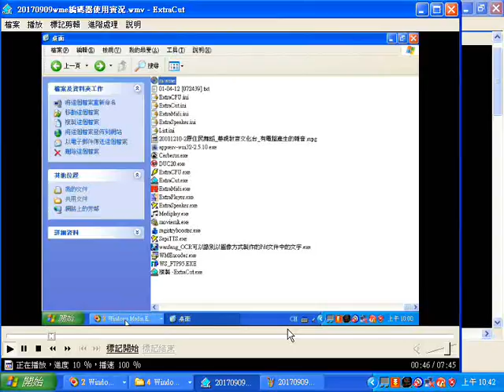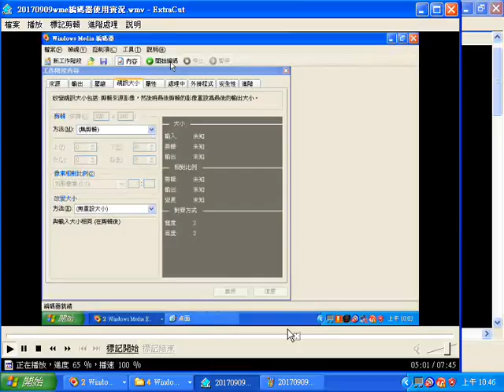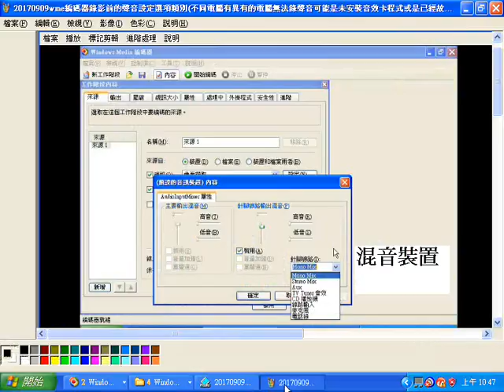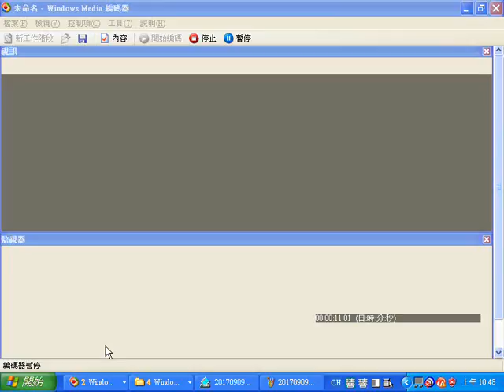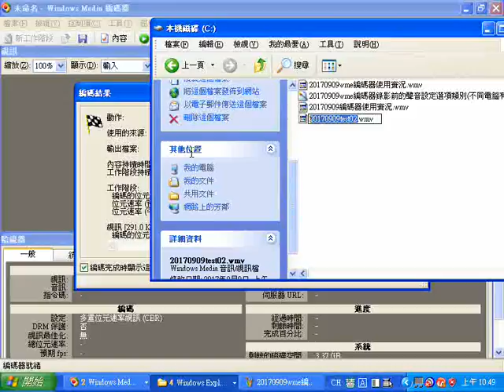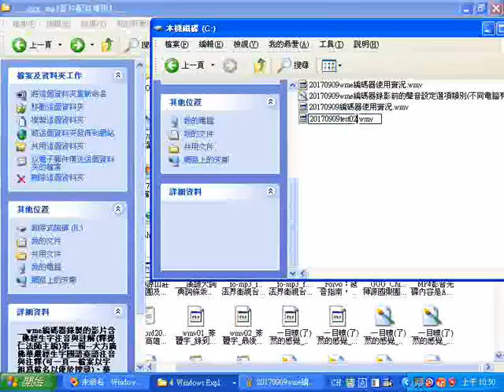20170909wme編碼器使用實況 全螢幕錄影前的聲音設定選項類別 畫面解析度大小的設定